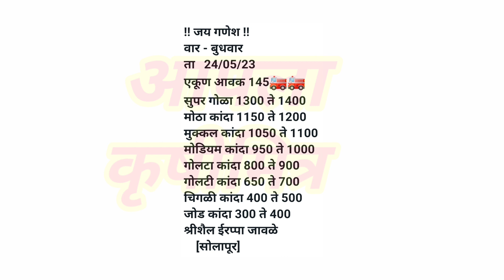सोलापूर कांदा भाव, kanda bhav solapur, कांदा बाजार भाव आजचे, प्याज बाजार भाव, कांदा भाव, kanda bhav